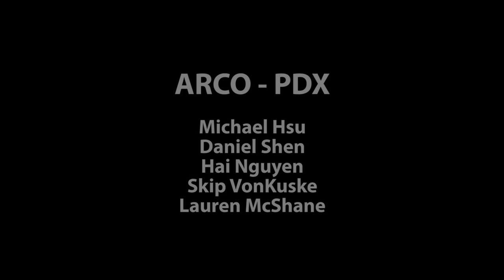ROQ Sound Session #4: ARCO-PDX, Mike Hsu - Tempo Di Dance Party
This piece was composed by the extremely talented Doctor by Day musician by night Mike Hsu! Mike Hsu and their group ARCO-PDX (Amplified Repertory Chamber Orchestra of Portland) rocked the stage at the Nectar in Seattle July 27th, 2014 to a full house!!

ĄRCƠ-PDX is here to change the classical music scene. We bring you high-quality orchestral music, with attitude, on a rock-concert stage. Amped up loud enough so you can dance, shout, order a drink without disturbing anyone. All while keeping true to the composer's intent. Top it off with state-of-the-art intelligent lighting in sync with the music, to create a one-of-a-kind, unforgettable experience!